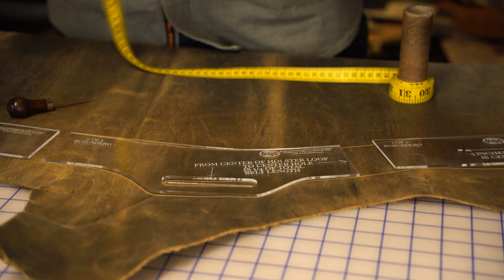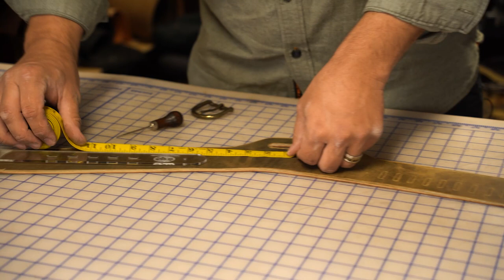Ghostwood Buscadero | Full Build | Crafting a Western Drop Rig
Full build walkthrough for our very popular Ghostwood Buscadero drop gun belt. This buscadero is crafted from a 6oz chrome tan pull-up exterior (for that rustic look), a Wickett&Craig 6oz premium full grain veg tan saddle skirt core and a 6oz Horween nubuck suede lining - making for a very heavy duty drop rig.